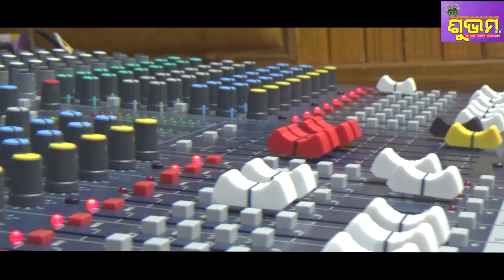Maa Durga bhajan/singer Krishna/lyrices Nalini prava das/Music Dinesh mallick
Maa Durga bhajan/singer krisna/lyrices Nalini prava das/music Dinesh mallick/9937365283